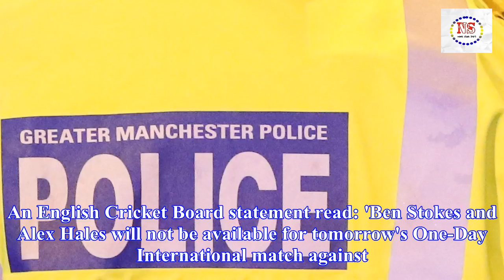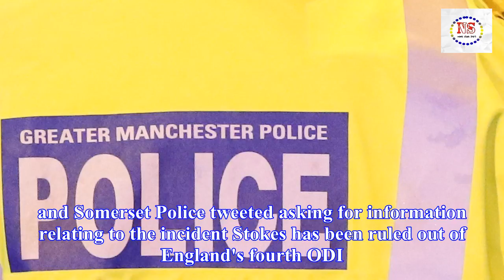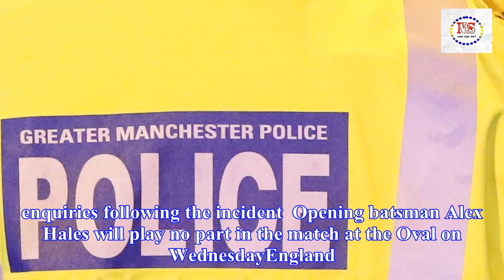England star ben stokes arrested on suspicion of assault on night out